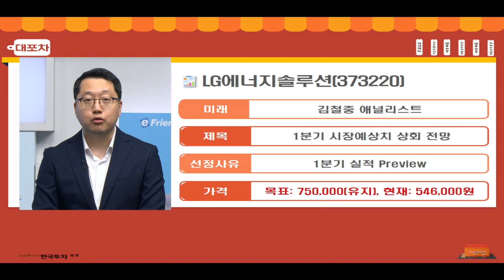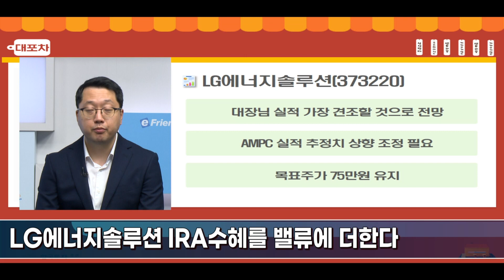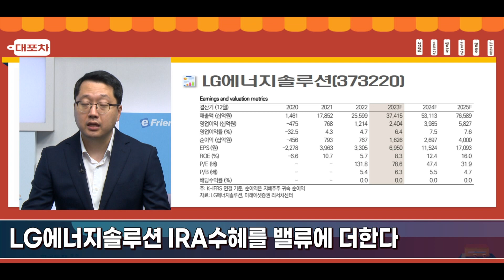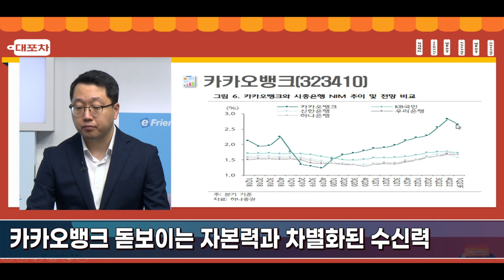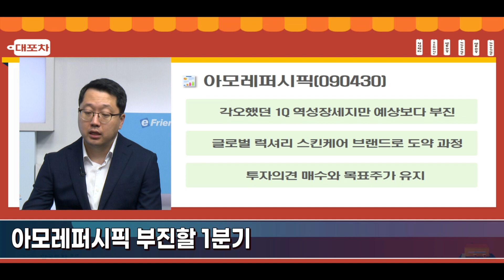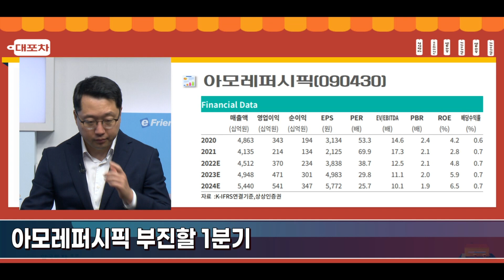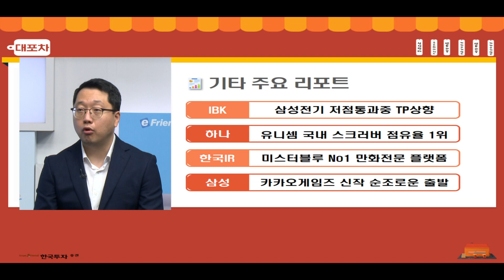[0322 대포차] LG에너지솔루션 IRA수혜를 밸류에 더한다 카카오뱅크 돋보이는 자본력과 차별화된 수신력 아모레퍼시픽 부진할 1분기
대.포.차🍀
LG에너지솔루션 IRA수혜를 밸류에 더한다
카카오뱅크 돋보이는 자본력과 차별화된 수신력
아모레퍼시픽 부진할 1분기

삼성전기, 유니셈, 미스터블루, 카카오게임즈

1.당사 콘텐츠의 내용은 개별 종목에 대한 매수/매도 신호가 아니므로, 참고 자료로만 활용하시기 바라며, 최종 투자 결정과 결과에 대한 책임은 고객님 본인에게 있습니다.
2.당사 콘텐츠의 내용을 근거로 행해진 거래에 대해 책임을 지지 않습니다. 따라서 고객님의 투자결과에 대한 법적 책임 소재 증빙자료로 사용될 수 없습니다.
3.개별 종목에 대한 콘텐츠의 내용은 투자자의 이해를 돕기 위한 전문가 개인의 종목 분석 의견일 뿐 당사는 그 정확성이나 안전성을 보장하지 않습니다.
4.고객님의 의견 중 특정기업 및 특정인에 대한 비방, 풍문, 시세 조작 등 불공정거래 위험이 있는 내용은 관리자의 판단으로 삭제될 수 있고, 고객님 상호간의 근거 없는 주장 또는 예측에 관한 정보를 교류할 수 없으며, 이를 어길 경우 사용자 제한 또는 댓글 삭제 등의 조치가 취해질 수 있습니다.
5.고객님께선 당사 콘텐츠에서 제공하는 정보를 유포하여 시세조정행위 등을 해서는 안되며, 이를 어길 경우 법적 조치 등 불이익이 있을 수 있습니다.
6.당사 콘텐츠를 이용하기 위해 3G/5G/LTE 등으로 접속하는 경우 데이터 이용료가 발생할 수 있습니다.

1.투자자는 금융투자상품에 대하여 충분한 설명을 받을 권리가 있으며, 투자전 상품설명서 및 약관을 반드시 읽어보시기 바랍니다.
2.금융투자상품은 예금자보호법에 따라 예금자보험공사가 보호하지 않습니다.
3.금융투자상품은 자산가격 변동, 환율 변동 등에 따라 투자원금의 일부 또는 전액 손실이 발생할 수 있으며, 그 손실은 투자자에게 귀속됩니다.
4.주식 거래 시, 수수료는 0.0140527%이며, 기타 자세한 사항은 홈페이지 등을 참고하시기 바랍니다.